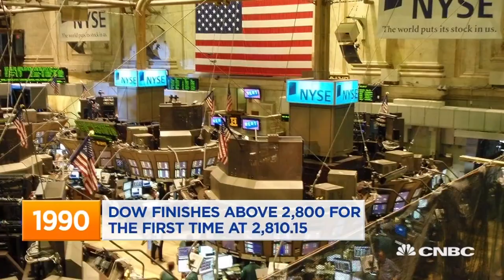This Day in History, January 2, 2020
Among the events that happened on this day in history, Joe Namath signs richest rookie contract in football for $400,000.

CNBC TV